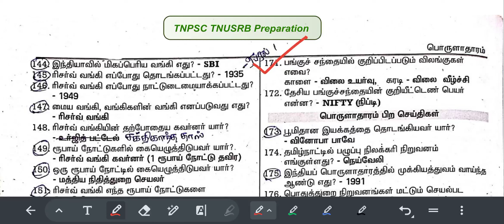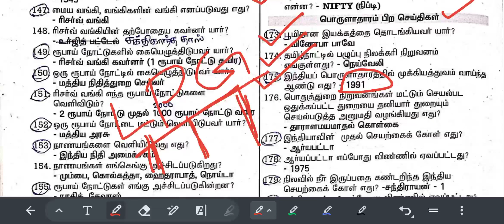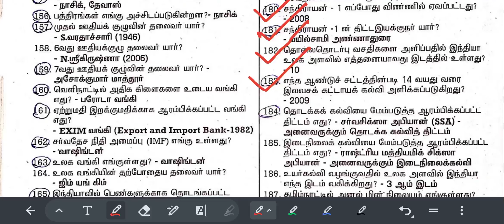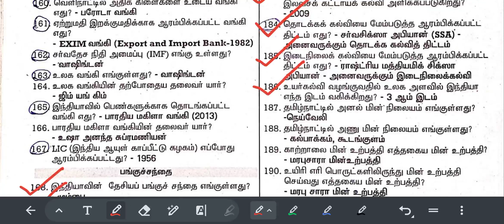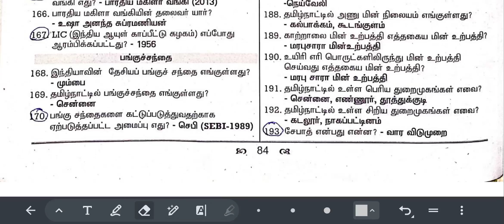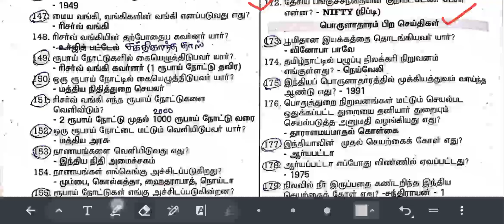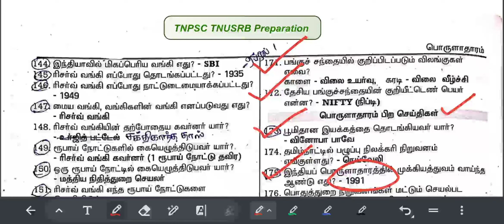PC Exam பொருளியல் வகுப்பு-8 பங்குசந்தை